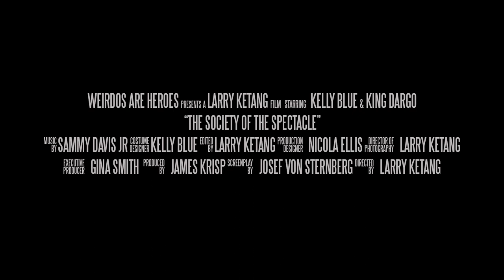Society of The Spectacle - Official Trailer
Weirdos Are Heroes proudly presents, The Society of The Spectacle.
Starring Kelly Blue, & King Dargo
In a dystopian time when image is King, Beauty is the only food worth eating.

Directed, Shot & Edited by Larry Ketang
Set Design by Larry Ketang & Nicola Ellis
Lighting by James Krisp